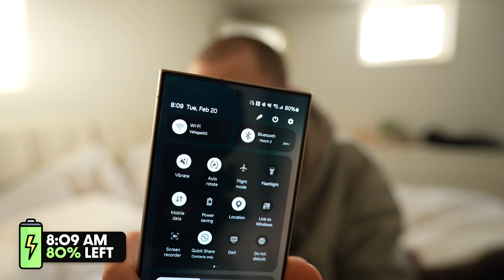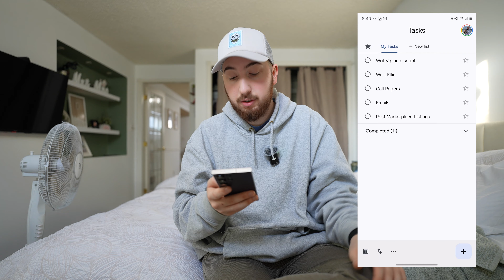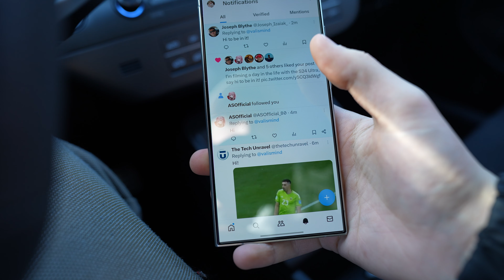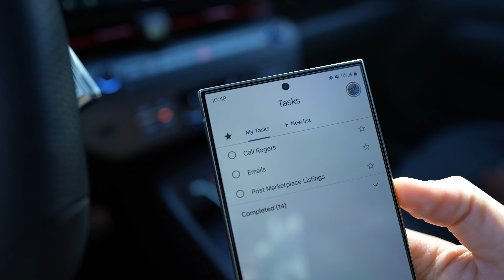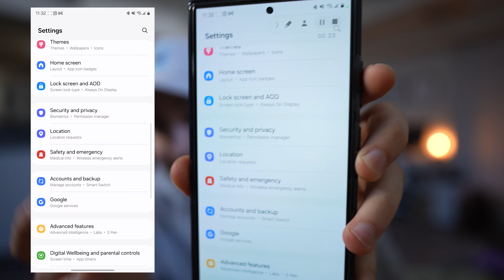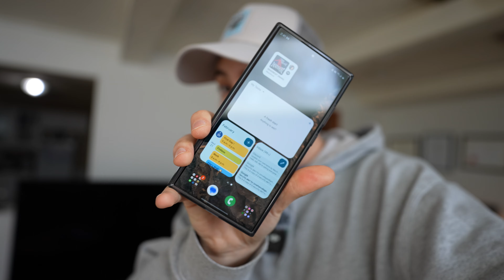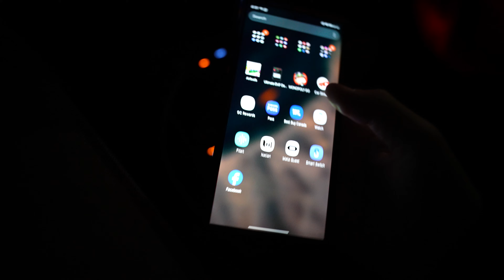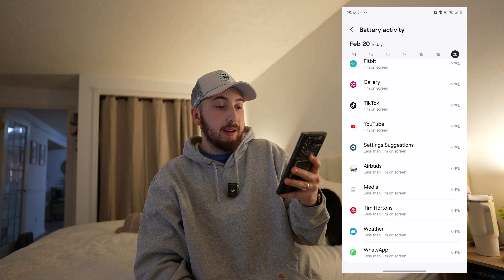Day in the Life with the Galaxy S24 Ultra (Real World REVIEW)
This is a day in the life with Samsung's latest Galaxy S24 Ultra, this is a real world review with the S24 Ultra! - Come along with my for my first day in the life review video :)

Mac Studio, M1 Max
Mac Studio, M1 Ultra
Sony A7C Full-Frame
Sigma 16mm f/1.4 APS-C
SYNCO D2 Shotgun Mic